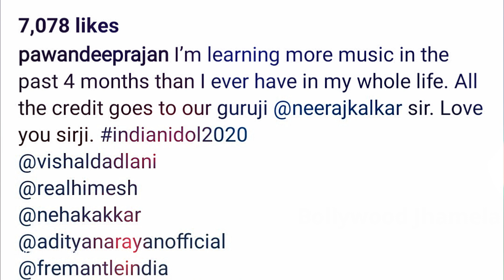कौन है ये शख्स, जिनकी Pawandeep Singh ने कर दी दिल खोल कर तारीफ़ ? Indian Idol 12